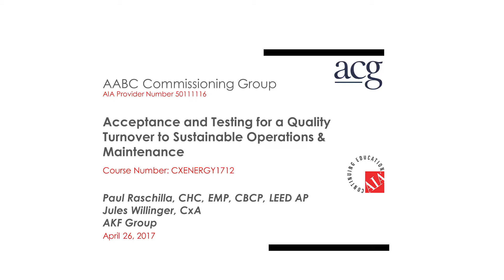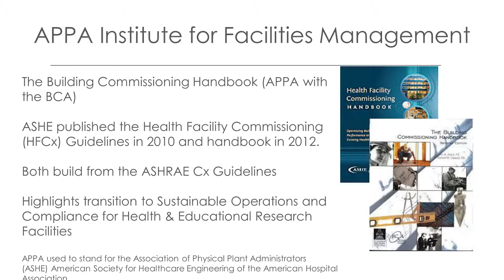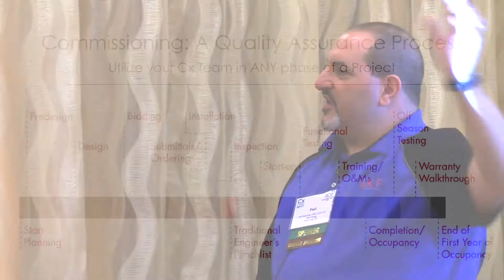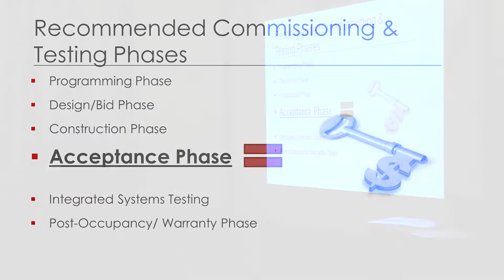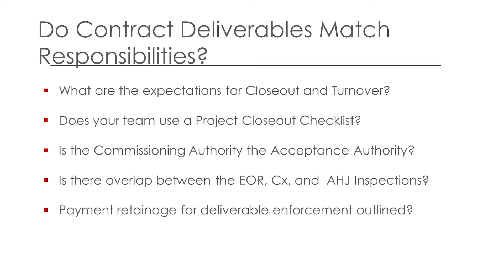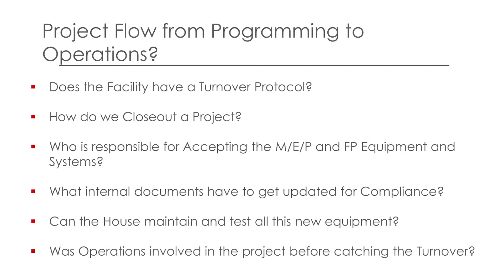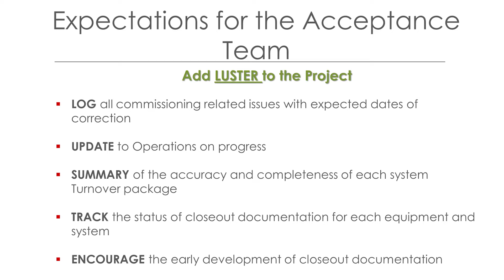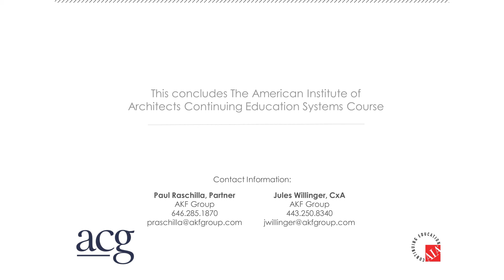Acceptance and Testing for a Quality Turnover to Sustainable Operations & Maintenance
This presentation was given at CxEnergy 2017, a premier conference & expo for building commissioning, energy management, and testing professionals. Save the date for CxEnergy 2018 on April 23-26 in Las Vegas, NV. for additional information.

Technical Speakers: Paul Raschilla, EMP, CHC, CBCP, LEED AP and Jules Willinger, CxA of AKF Group

About: This presentation demonstrates how to use commissioning to supplement the planning, design and construction process to achieve a better systems outcome. Attendees will learn the key closeout steps necessary for better operations and maintenance; how to line up the project contract responsibilities for a quality turnover to operations; and the basic tasks required for a quality acceptance and turnover process.